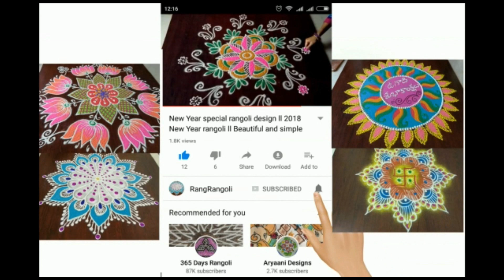Easy Daily Muggulu🌷5x3 dots Traditional Kolams🌷Simple Rangoli🌷RangRangoli Krishnaveni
@RangRangoli1  Easy Daily Muggulu🌷5x3 dots Traditional Kolams🌷Simple Rangoli🌷RangRangoli Krishnaveni
Channel

My RangRangoli Channel Contains :

Sankranthi muggulu
Dhanurmasam muggulu
Pongal kolams
Padi kolam
Pulli kolangal
Melikala muggulu
Geethala muggulu
Diwali rangoli
Vinayaka chavithi muggulu
Krishnashtami muggulu
Sivarathri Muggulu
Dussehra Muggulu
Ugadi muggulu
Karthika masam Muggulu
Ratham Muggulu
Friday Kolam
Daily Rangoli
Beginners Rangoli